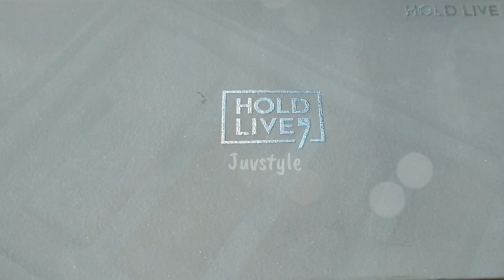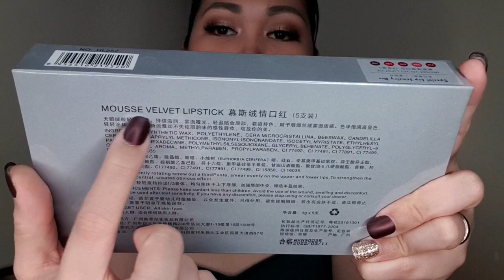HOLD LIVE PRO MOUSSE VELVET LIPSTICK SWATCHES AND 1ST IMPRESSION REVIEW | TAGALOG 🇵🇭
saan ko nabili?
dito ko na nabili sa Dressapp Doha

Price: QAR 99